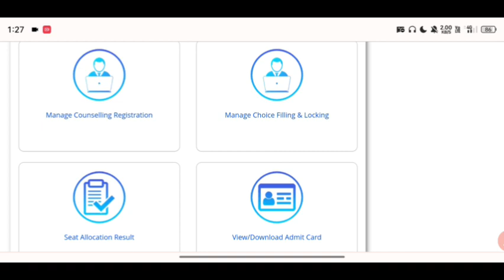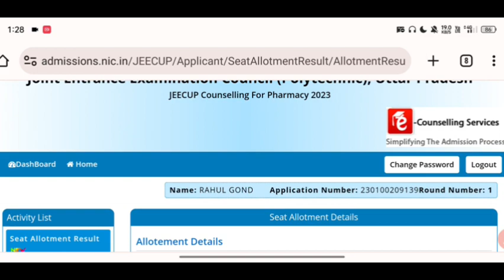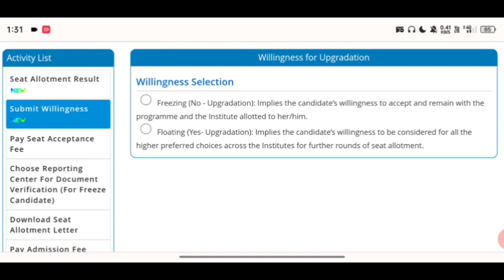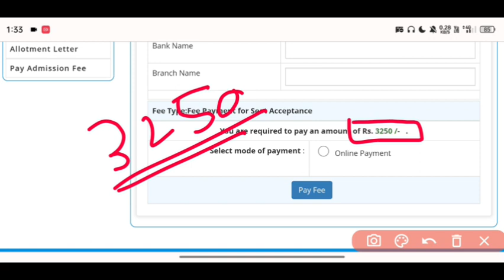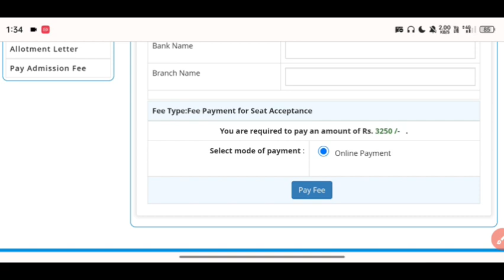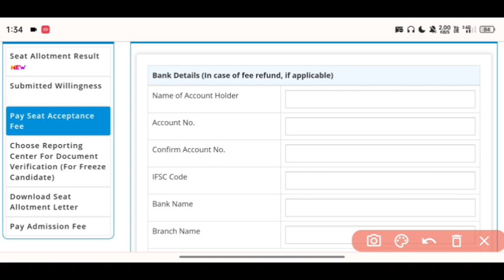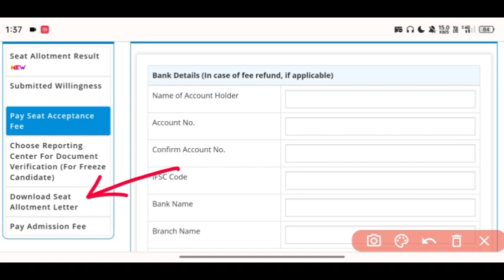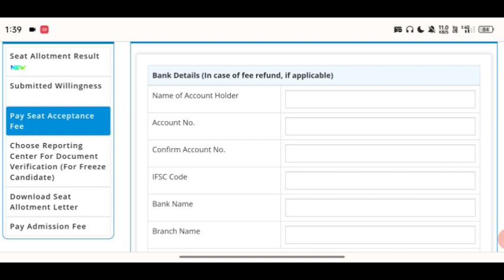Up polytechnic counseling round 1 result | Polytechnic Freez/float kya hai | A2b2 study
d pharma counseling 2023,a2b2 study
up polytechnic d pharma counseling 2023
d pharma counseling 2023 new update
jeecup d pharm counselling 2023
d pharmacy counselling dates 2023
d pharma , D pharmacy
d pharmacy counseling date
d pharma counseling date 2023
up polytechnic counselling 2023
up polytechnic d pharma counselling kab hoga
d pharma ki counselling kab hogi
group e counseling kab hoga
up polytechnic d pharma counselling
D pharma counseling choice lock

Pharmacy counseling date 2023